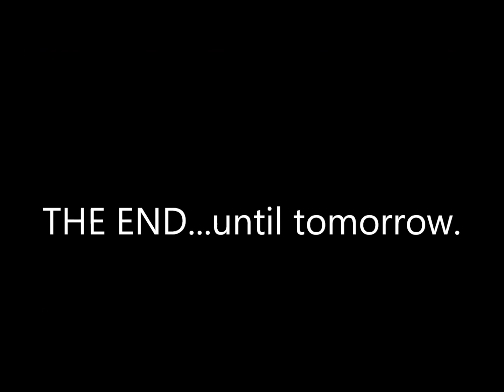Diesel - Rae and Matt The News show clips March 16th.